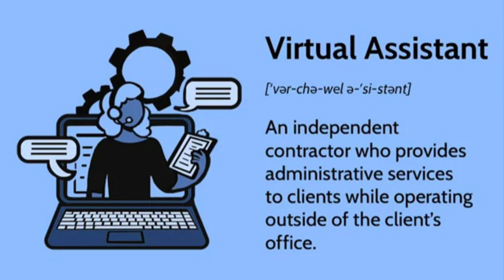My First Salary as Virtual Assistant & SCAM Story | Expat Palawenya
Side hustle while working abroad 😊